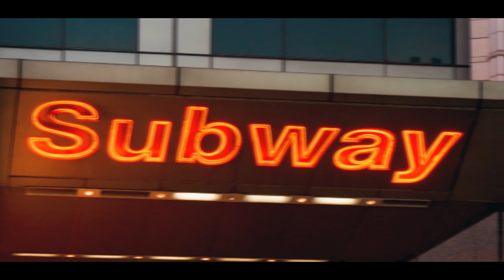Sia - Everyday Is Christmas | კლიპი | Natia MUA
Directed by Paata Mozaidze